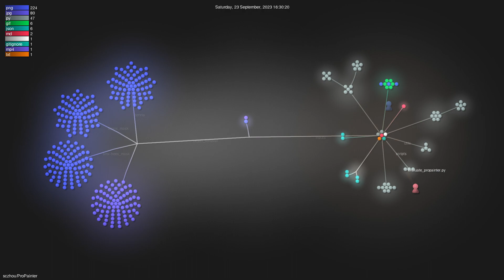sczhou/ProPainter - Gource visualisation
Author: sczhou
Repo: ProPainter

Description: [ICCV 2023] ProPainter: Improving Propagation and Transformer for Video Inpainting
Starred: 1193
Forked: 101
Watching: 23
Total commits: 19
Initial commit: Sat Sep 2 22:36:31 2023 +0800
Total number of files: 369